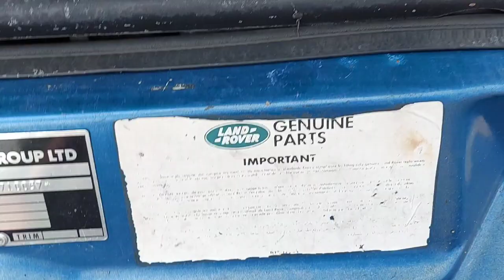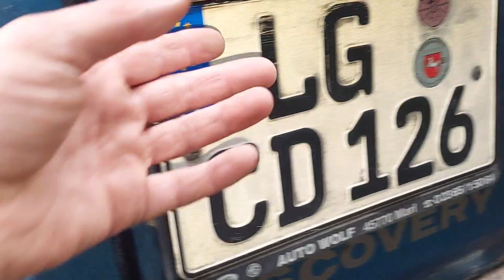Totalschaden durch Rost, wie ist der Zustand 3 Jahre nach Restauration?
Der Land Rover Discovery ist vor ziemlich exakt genau 3 Jahren von mit komplett durchgeschweisst worden. Zeit für eine Bestandsaufnahme.

Das Endoskop:

Das Mobiltelefon mit dem ich unter anderem filme:

Meine Topdon-Geräte:

Mein Diagnosegerät:

Alternatives reines OBD-2Gerät!:

WERKZEUG!

Die Lampe, gesponsored by Carsten!

Das Stethoskop:

Der Zweikomponentenkleber/ Epoxydharz:

Die Poliermaschine!

Die Schleifpolitur, 1. Gang:

Die 2. Politur gegen Hologramme:

Das Hochleistungswachs:

Gewindenietzange Yato:

Nassschleifpapier Set:_

Die kleine Wasserpumpenzange:

Die Tankpumpe:

Vigor Bremsleitung Bördelgerät:

Überwurfschraube Bremsleitung:

Der Akku-Winkelschleifer mit Akku und Ladegerät:

Der Akku-Winkelschleifer ohne Akku, für denjenigen der das System schon hat:

Auspuff Rohrspreizer:

Motorkran inklusive Motorständer:

Die Lötverbinder:

Das Set mit den Kabelschuhen:

Die Crimpzange:

Alternative, Ballistol:

Bremsen Servicepaste: